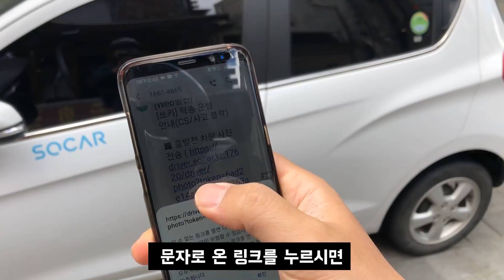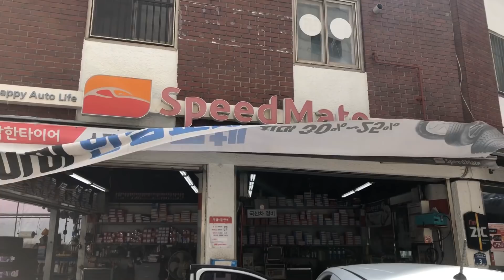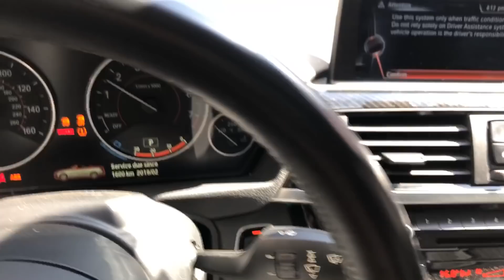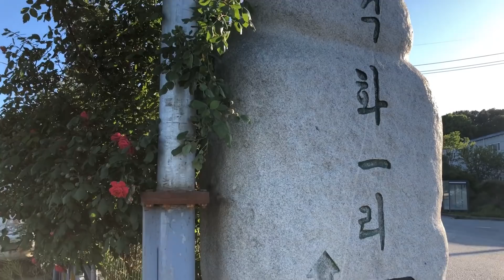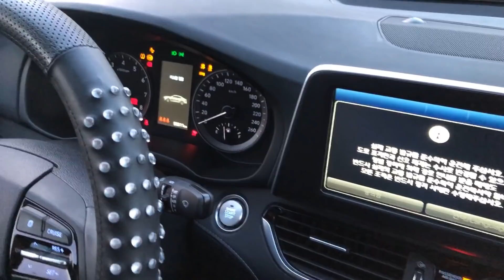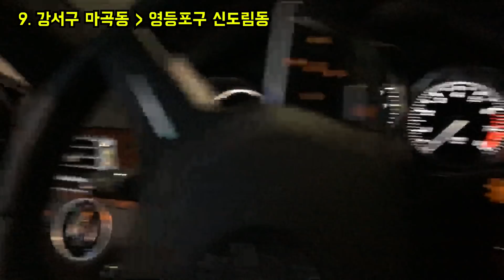낮 대리운전 탁송 고매출 비결은?! / 경기 남서부권 공략하기! / 쏘카 탁송 타는방법 꿀팁 / 전동킥보드 대리기사 운행일지 / 2019-05-20 월요일 /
안녕하세요!
전동킥보드로 운전하는 JDS 주대성입니다!
항상 행복한 하루 되시길 바라겠습니다.

Instagram DM : JDS.daesung.ju